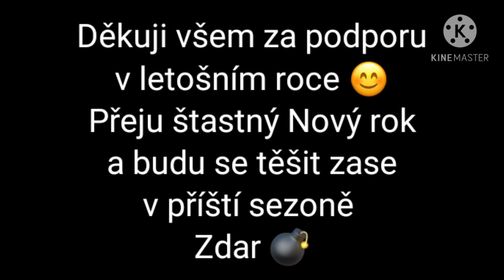Práce se Zetorem 4011 v roce 2020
Vítám vás u slíbeného speciálního videa . Není tak dlouhý jak jsem myslel že bude , ale snad i když to je kratší video tak se vám bude líbit . Musím vám hrozně moc poděkovat za podporu v tomto roce , kanál se hodně moc posunul a za to jsem hrozně rád . Na natáčení v tomto roce bylo spoustu času kvůli této ,,hrozivé pandemii " , proto videa byla většinou rozmanitá ze všech různých polí ( příkladem byly žně nebo siláže ). Doufám že další rok už bude lepší , nebyli by asi tak často videa a asi by nebyly taky tak dlouhý , ale pokusím se je dělat trochu různorodě . Uvidíme to všechno teprve bude nemá cenu předbíhat .Přeju vám Štastný nový rok a ať se tu všichni ne-li ve větším počtu zase na jaře vidíme :)